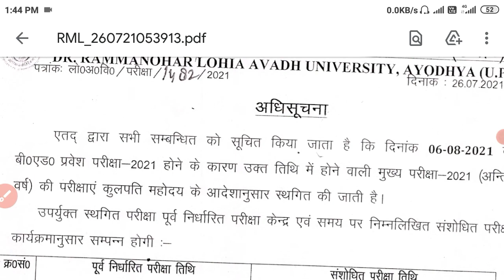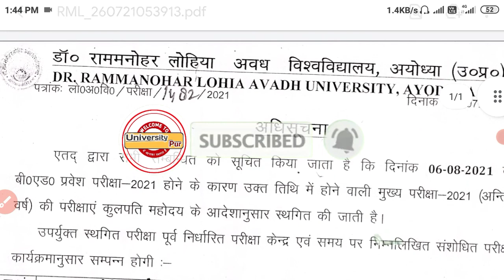RMLAU Bed imp update today | Bed 6 अगस्त का पेपर संशोधित new date declare | rmlu today news